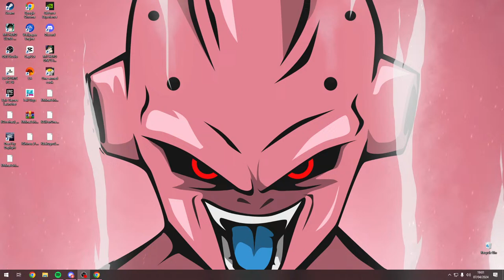RAPID BAKUGO X ALL FOR ONE SHOWCASE!! MY HERO ULTRA RUMBLE LIVE